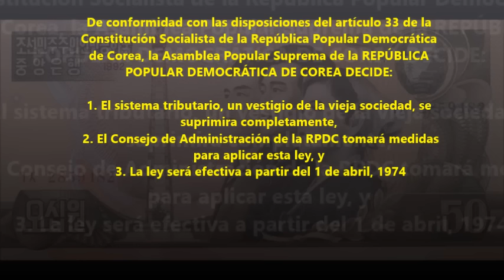Corea del Norte: País libre de impuestos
El sistema impositivo desapareció por completo de la República Popular Democrática de Corea en 1974. La información ha sido extraída y resumida del Blog  "De Pyongyang a la Habana".